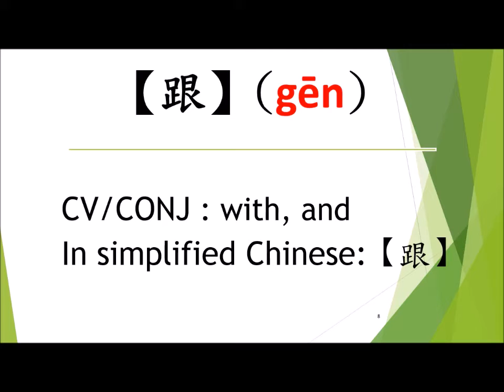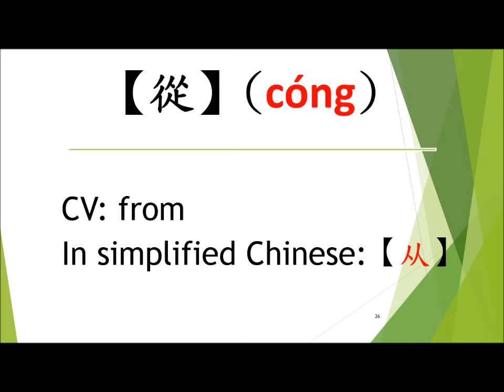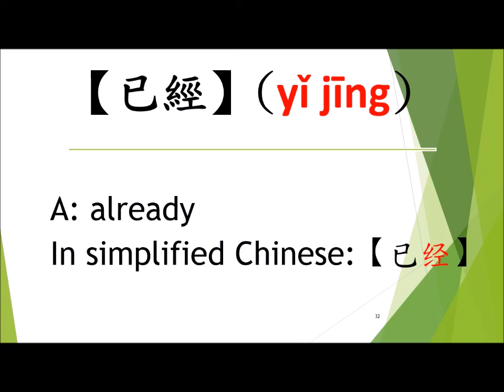New Practical Audio-Visual Chinese 1 Lesson 10 Flashcards with sound